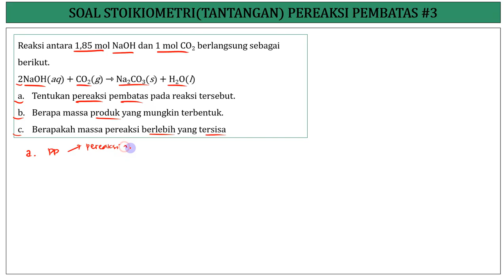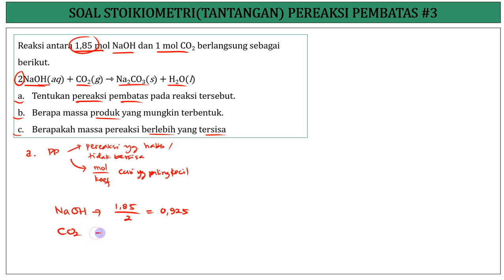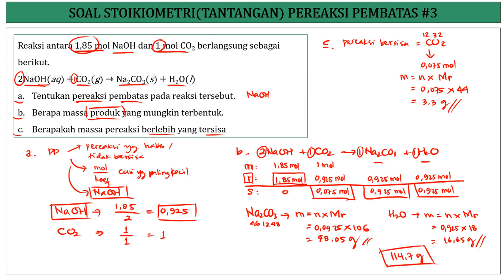Pembahasan Soal PERHITUNGAN KIMIA (TANTANGAN) - PEREAKSI PEMBATAS || Grafindo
Halo adik-adik, jumpa lagi di Channel   @5NChemistry    . Di video kali ini saya membahas tentang soal perhitungan kimia  pereaksi pembatas. dari buku paket kimia Grafindo. Semoga bisa dipahami dan bermanfaat terutama buat kalian yang sedang mempelajari materi ini. Mohon maaf atas segala kekurangannya ya. Terima kasih.

Reaksi antara 1,85 mol NaOH dan 1 mol CO2 berlangsung sebagai berikut.
2NaOH(aq) + CO2(g) ⇾ Na2CO3(s) + H2O(l)
Tentukan pereaksi pembatas pada reaksi tersebut.
Berapa massa produk yang mungkin terbentuk.
Berapakah massa pereaksi berlebih yang tersisa

Pereaksi pembatas
Pereaksi pembatas dan perhitungan kimia
Pereaksi pembatas dan stoikiometri
Pereaksi pembatas soal dan pembahasan
Pereaksi pembatas contoh soal
Pereaksi pembatas latihan soal
Pereaksi pembatas kumpulan soal
Pereaksi pembatas kelas 10
Pereaksi pembatas buku erlangga
Soal perhitungan kimia kelas 10
Soal stoikiometri kimia kelas 10
Soal perhitungan kimia kelas 11
Soal stoikiometri kimia kelas 11
Soal stoikiometri dan pereaksi pembatas
Soal stoikiometri kadar zat
Soal stoikiometri dan konsep mol
Soal stoikiometri utul ugm
Soal stoikiometri kelas 10
Soal stoikiometri kelas 11
Soal stoikiometri buku erlangga
Soal perhitungan kimia buku erlangga
Soal perhitungan kimia buku dikmen
Soal perhitungan kimia buku intan pariwara
Soal perhitungan kimia buku grafindo
Soal perhitungan kimia buku bumi aksara
Soal dan pembahasan pereaksi pembatas
Soal dan pembahasan pereaksi pembatas kelas 10
Soal dan pembahasan pereaksi pembatas kelas 11
Pembahasan konsep mol dan stoikiometri erlangga
Pembahasan soal perhitungan kimia erlangga
Pembahasan soal stoikiometri kimia erlangga
Konsep mol kimia kelas 10
Konsep mol kelas 10
Konsep mol stoikiometri kimia kelas 10
Konsep mol dan perhitungan kimia
Konsep mol kim ud
Konsep mol big course
Konsep mol dan hukum dasar kimia
Konsep mol dan jumlah partikel
Konsep mol dan volume STP
Konsep mol dan bilangan avogadro
Konsep mol dan massa
Konsep mol kimia kelas X
Konsep mol dan stoikiometri
Konsep mol latihan soal
Konsep mol pembahasan soal
Konsep mol formula dan persamaan kimia
Konversi mol kimia kelas 10
Konversi mol dengan massa
Konversi mol dengan jumlah partikel
Konversi mol dengan volume STP
Konversi mol ke gram
Konversi mol ke ppm
Konversi mol ke molaritas
Konversi mol ke molalitas
Konversi mol ke normalitas
Latihan soal konsep mol
Latihan soal konsep mol dan stoikiometri
Latihan soal konsep mol kimia kelas 10
Latihan soal konversi mol
Latihan soal konversi mol kelas 10
Latihan soal konversi mol ke massa
Latihan soal konversi mol ke jumlah partikel
Bilangan avogadro dan jumlah mol
Bilangan avogadro dan konsep mol
Bilangan avogadro
Soal konsep mol
Soal konsep mol UN
Soal konsep mol PG
Soal konsep mol Essai
Soal konsep mol UTBK
Soal konsep mol kelas 10
Soal konsep mol kimia kelas 10
Soal konsep mol dan stoikiometri
Soal konversi mol
Soal konversi mol ke massa
Soal konversi mol ke volume
Soal konversi mol ke jumlah partikel
Soal konversi mol UTBK
Soal konversi mol UN
Soal pembahasan konsep mol
Soal pembahasan konversi mol
Soal pembahasan konsep mol UTBK
Contoh soal konsep mol kimia kelas 10
Contoh soal konsep mol
Contoh soal konsep mol dan pembahasannya